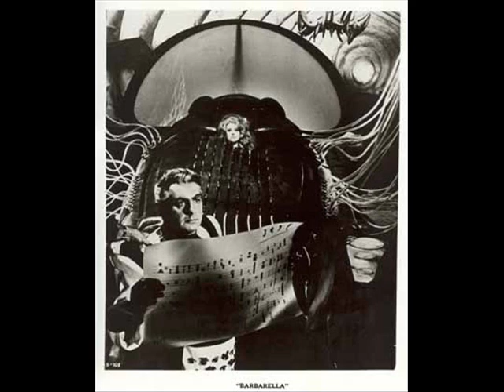MOVIE POSTERS - Barbarella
A collection of original movie posters and Movie Stills from Barbarella with Jane Fonda featuring some classic scenes - from the files of